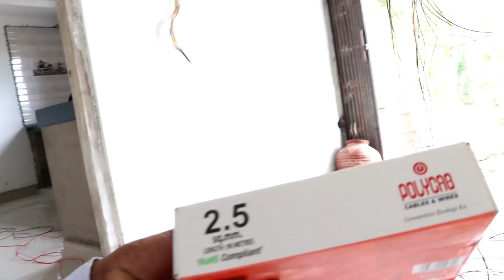House Electrical Wiring | घर की वायरिंग देखिये | Home Electric Wiring ksise karte hai, house wiring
House Electrical Wiring | घर की वायरिंग देखिये | Home Electric Wiring ksise karte hai, house wiring karna shikhiye -

1. House Electrical Wiring.
2. Color code wire for house wiring.
3. Polycap Brand electrical wire for house wiring.
4. Invertor Wiring Wire and wire size and electrical wire for invertor wiring.
5. Electrician descussion for house wiring. etc.

Dosto, Is Video me maine aapko House karte huye Electrician ko dikhaya hai sath me humko house wiring me kis company ka wire use karna chahiye ye bhi dikhaya hai, humne is Video me Jo House electrical wiring ho rahi hai usme Polycap Compnay ka wire use kiya hai.